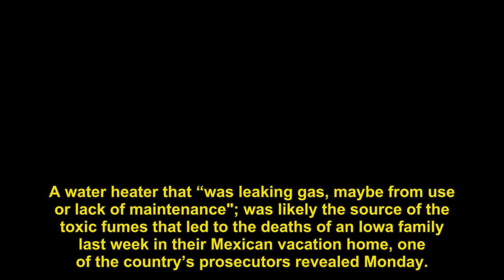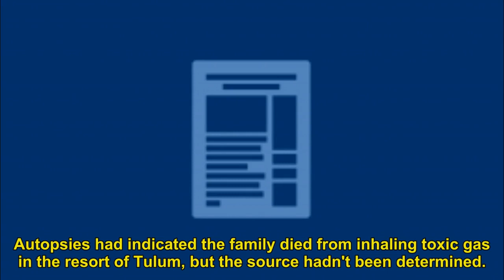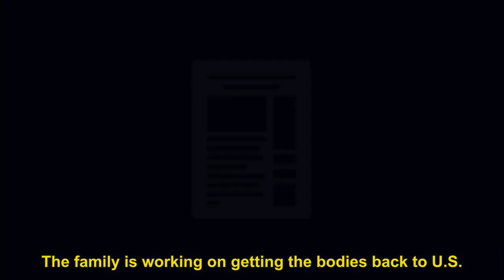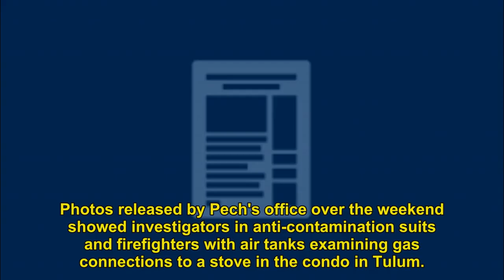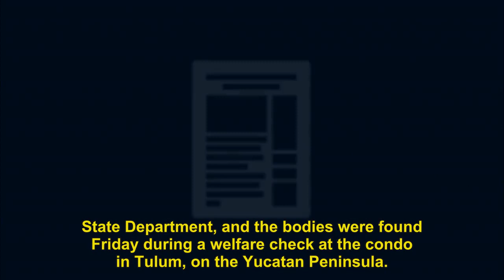Iowa family found dead in Mexico likely killed by water heater gas leak, official says